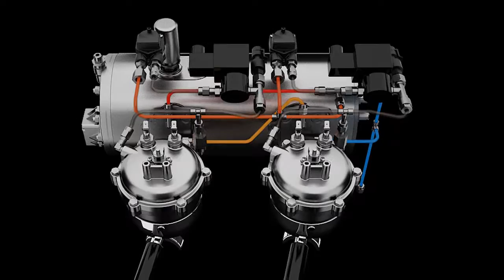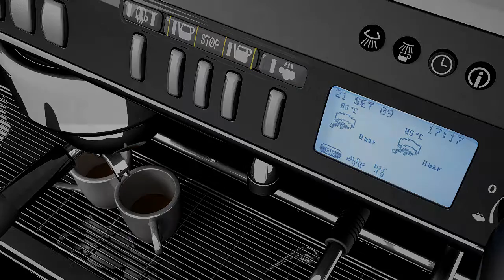Как работает кофемашина системы HD LaCimbali M39 HD